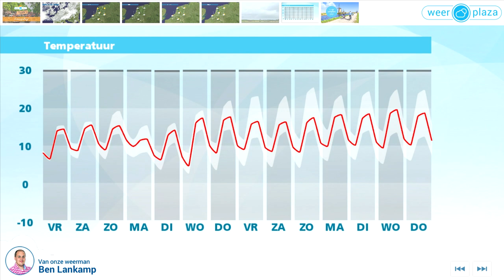Koningsnacht droog, Koningsdag vrij somber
Vanavond wordt de wind zwak en draait naar het zuiden. Het klaart verder breed op. Tijdens Koningsnacht blijft het droog, is het vrij helder en wordt het fris met minima van 6 of 5 graden. Op Koningsdag is er eerst wat zon, maar geleidelijk raakt het bewolkt. Aan het einde van de ochtend valt als eerste vooral in het westen en noorden soms wat regen. In de middag en avond kan ook elders een bui vallen. Het wordt 12 tot 17 graden, bij een matige wind uit zuidelijke richtingen, kracht 3 of 4.